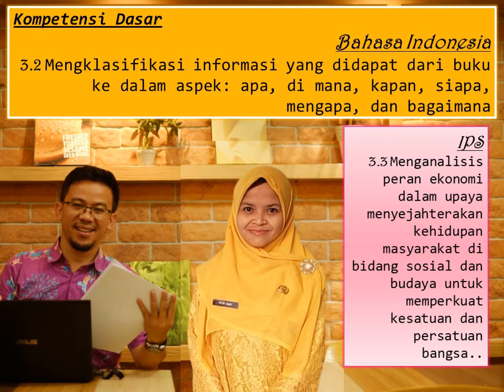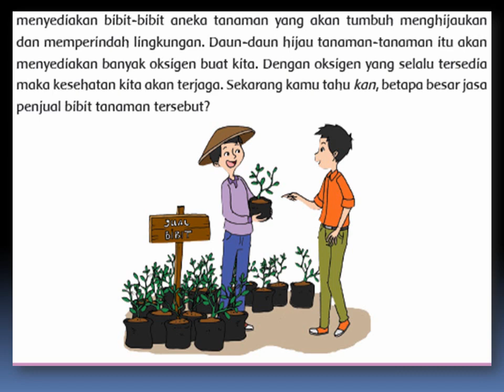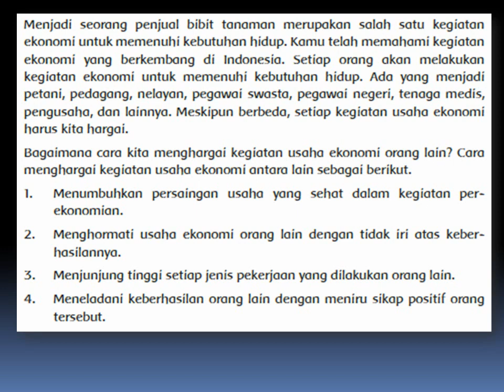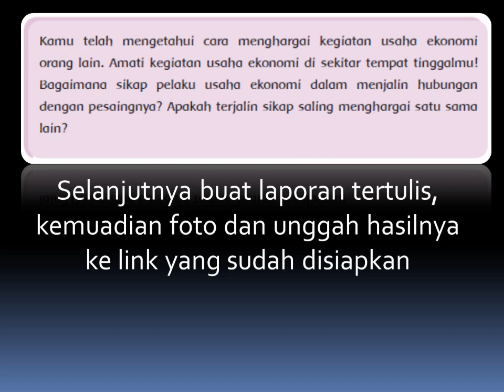BDR34-Kelas5-Tema2-Subtema3-Pembelajaran4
Video pembelajaran ini dibuat sesuai dengan buku tematik kelas 5 SD yang dipegang oleh siswa-siswi dalam mengikuti kegiatan belajar dari rumah.